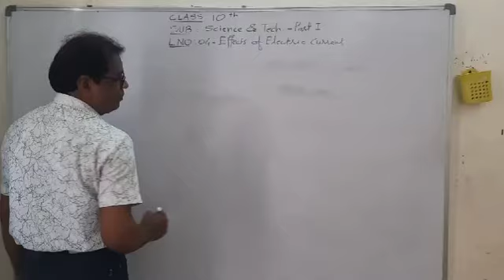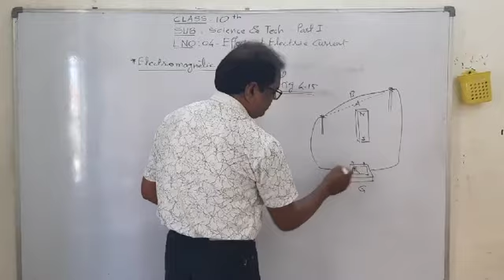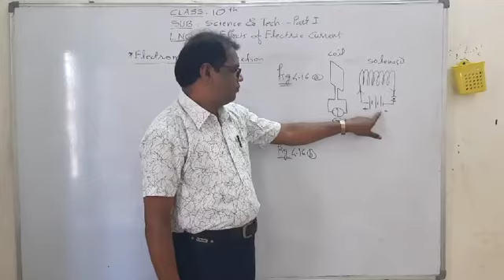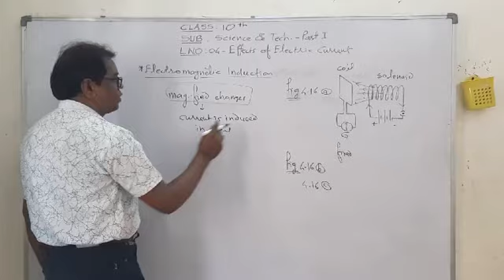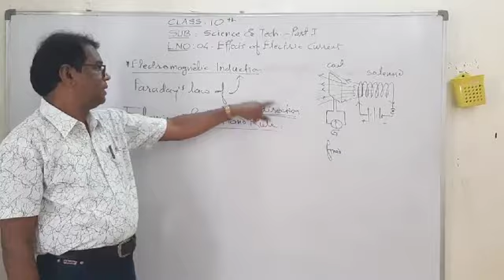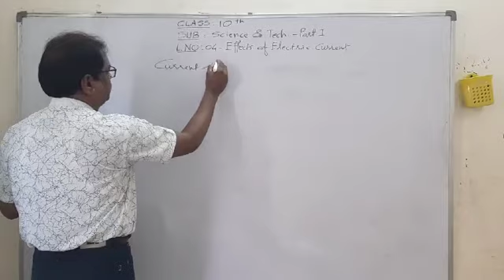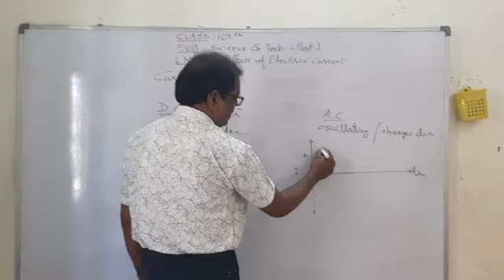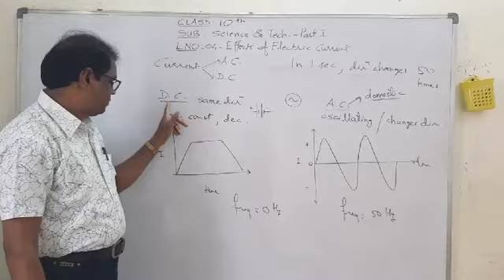10th Physics : 20200610- Electric Current: by Sonone sir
10th Physics : 20200610- Electric Current: by Sonone sir